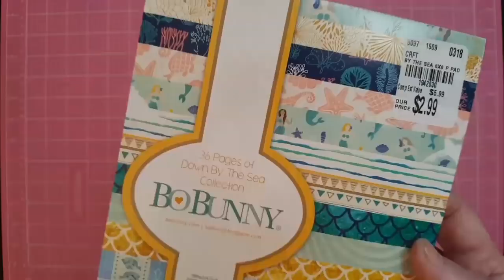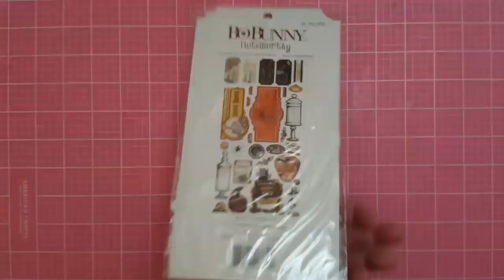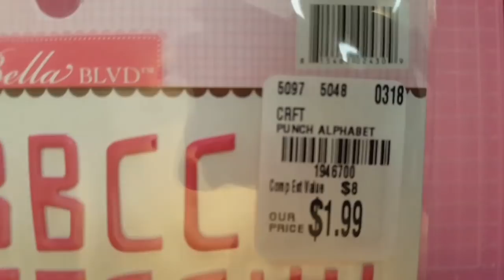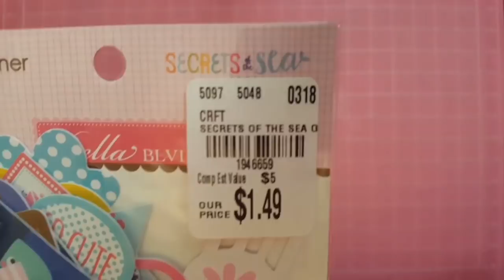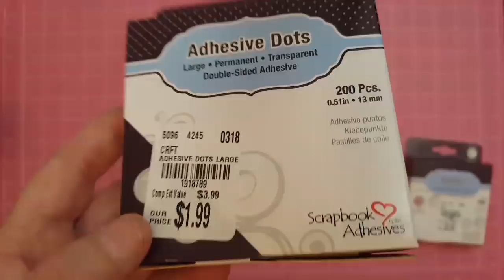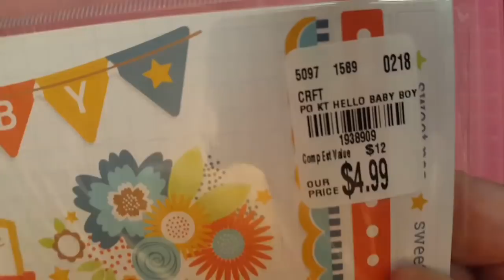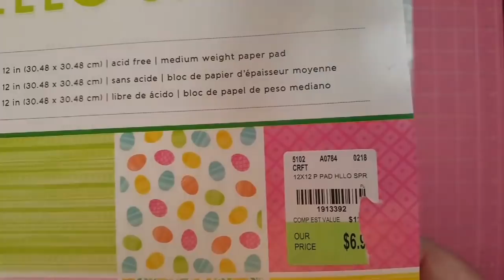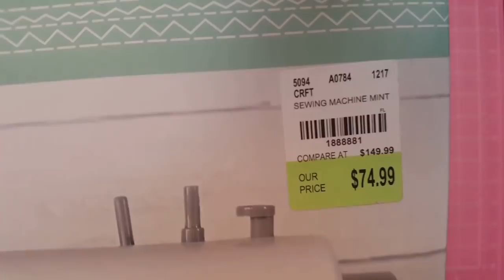Huge Tuesday Morning Haul( new Bo Bunny & Bella Blvd. Items)